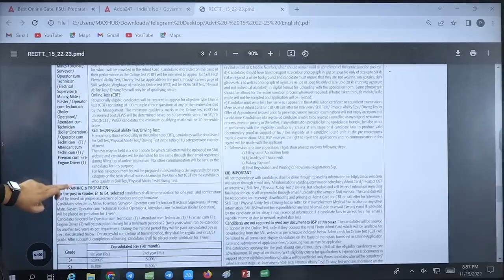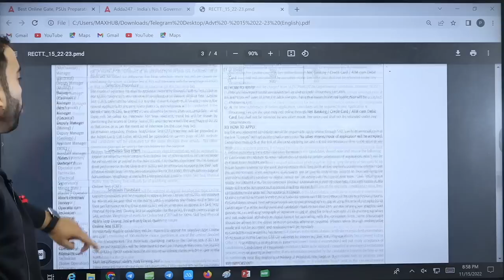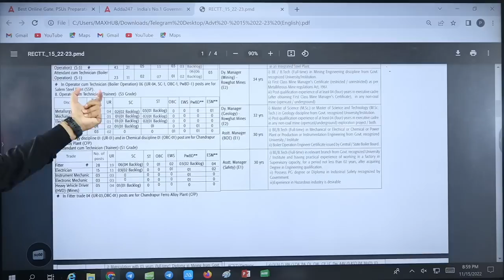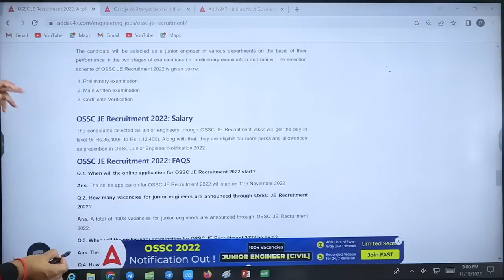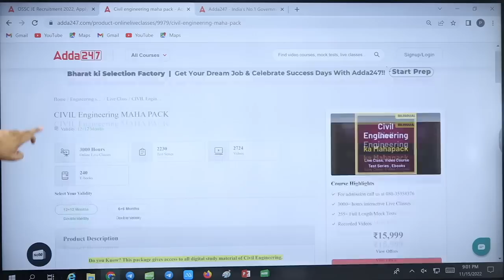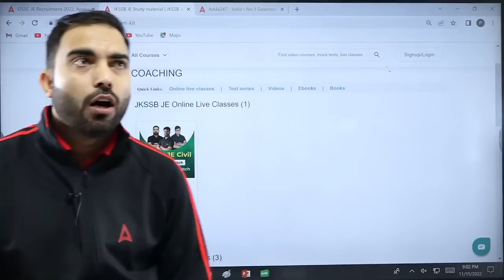Engineers बड़ी खबर आपके लिए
Engineers बड़ी खबर आपके लिए | OSSC | OSSC Vacancy 2022 | OSSC New Vacancy | OSSC Junior Engineer Vacancy | OSSC Junior Engineer 2022

Welcome to Engineers Adda Official Youtube  Channel Where You Get Free Live Classes Of All Engineering Exams like SSC JE, SSC IMD, DRDO, RRB JE, DDA JE, JSSC JE, ONGC, MP SUB Engineer, UPRVUNL JE & All State JE/AE 2022 Exams . Here You All Get Most Experienced Faculty of India.